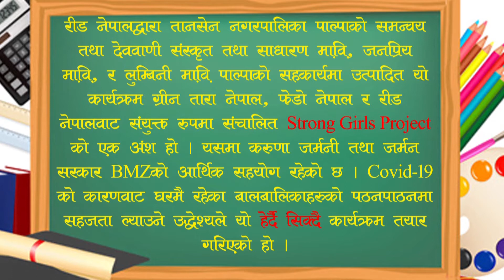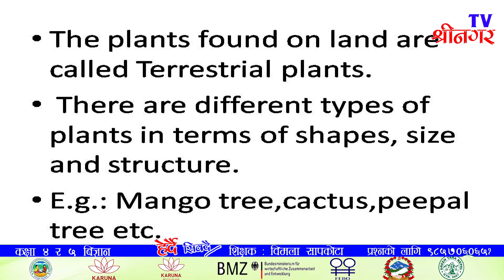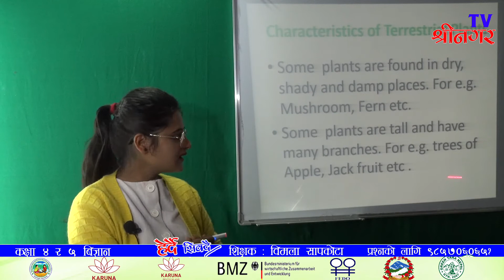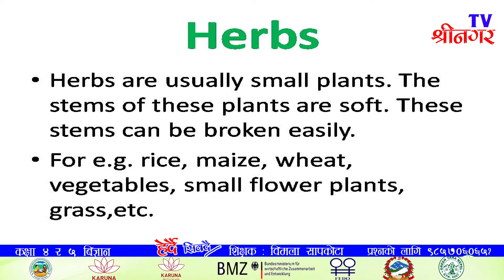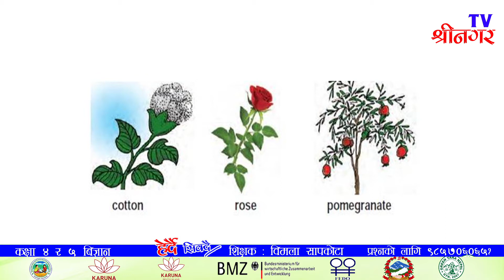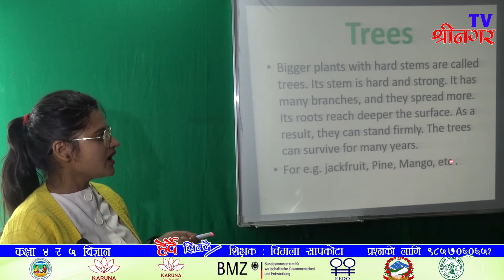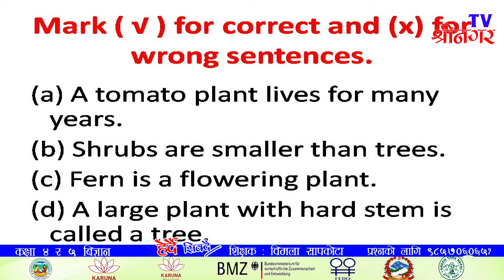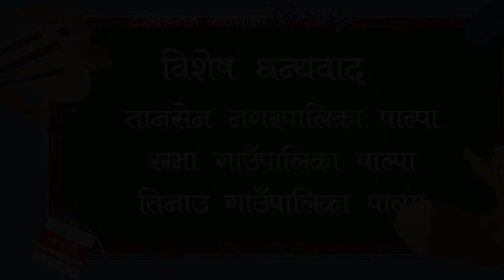Herdai Sikdai class 4&5 science असार ३ गते बुधबार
Broadcasting on shreenagar TV palpa Nepal.
असार ३ गते बुधवार
रीड नेपालको सहयोगमा श्रीनगर टेलिभिजन पाल्पाबाट प्रशारित टेलिभिजन पाठशाला हेर्दै सिक्दै